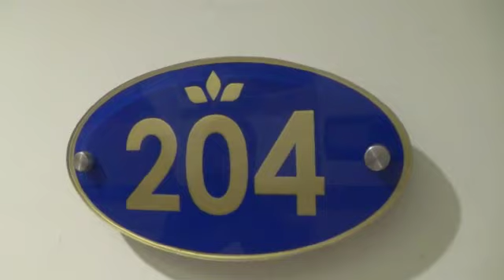Bikin Malu, Buat Video Porno Kok di Hotel Bogor !!!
Viralnya sebuah video porno berdurasi 9 menit yang dibuat oleh pasangan di sebuah hotel Grand Mulya Bogor, Kecamatan Sukaraja, Kabupaten Bogor, Jawa Barat.

Pada tanggal 18 Maret 2021, pihak manajemen Hotel Grand Mulia telah melaporkan kasus ini ke pihak kepolisian Polda Jawa Barat. , karena video tersebut dibuat dengan sengaja memperlihatkan nama hotel .

"Hal ini sangat merugikan hotel dan merupakan pencemaran nama baik," kata Asistrn Owner Grand Mulya Bogor Ira Mesra.

Pihak managemen berharap,  petugas kepolisian bisa menangkap pelaku, yang telah berbuat tindakan asusila di hotelnya.